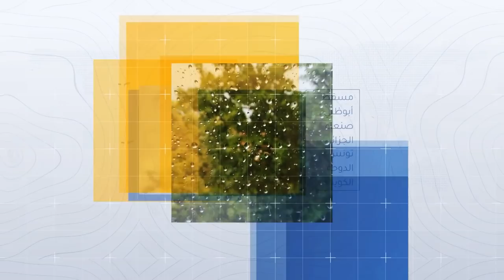طقس العرب - الأردن | النشرة الجوية الرئيسية | السبت 23-10-2021